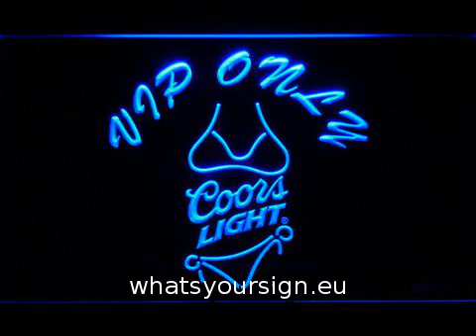Coors Light Bikini VIP Only LED Neon Sign